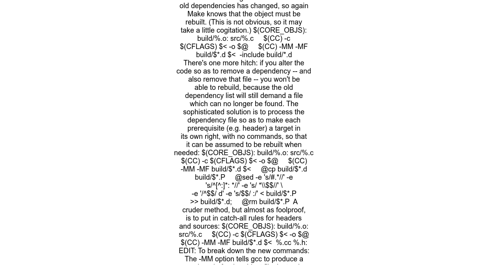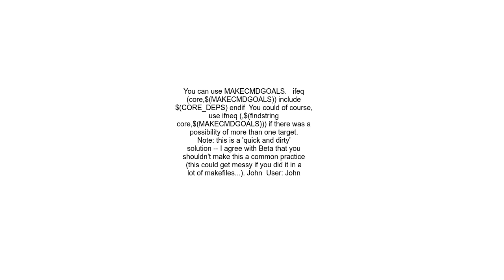How to use the include directive in a makefile for a specific target